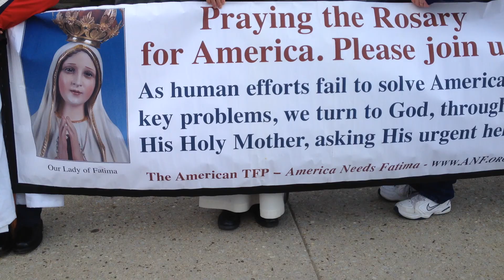Mercedarian LeRoy IMG 1405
Rosary Rally in front of Our Lady of Mercy Parish - St. Peter's church